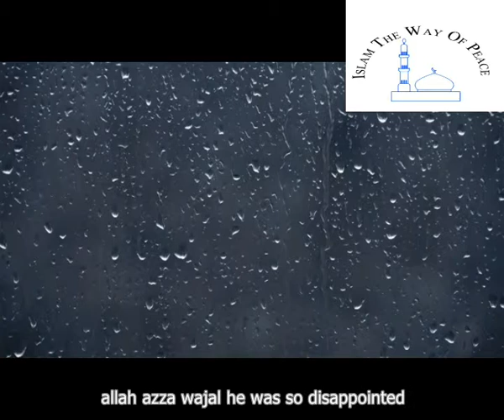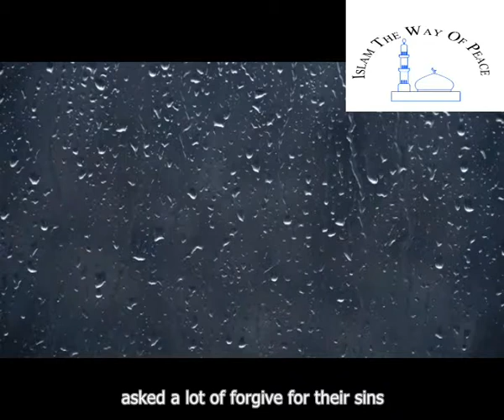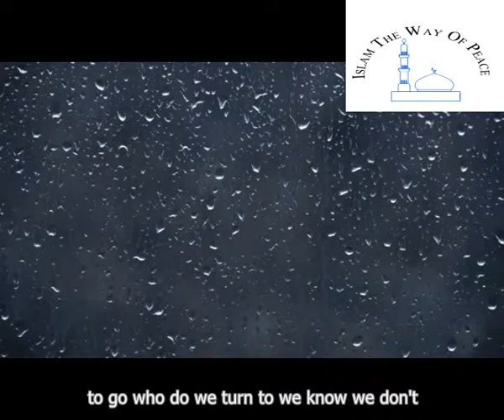HOPE ! DON'T LOSE Daily Reminder by Islam The Way Of Peace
Please Stay Connect with our channel for Daily Islamic Reminder.
SPEAKER : Brother Nouman Ali Khan

Note: If you feel our background video footage is similar to your video please feel free to contract with us by – ,we will solve it as soon as possible .please

Islamic Channel -We Uploads Video HD Quality Everyday - Lectures By the best Islamic scholars in the world.Re-upload please inform us first . Jazakallah

PLEASE NOTE: Any of the views expressed by the speakers do not necessarily represent the views of The Islam The Way Of Peace or any other projects it may have or intend to do.